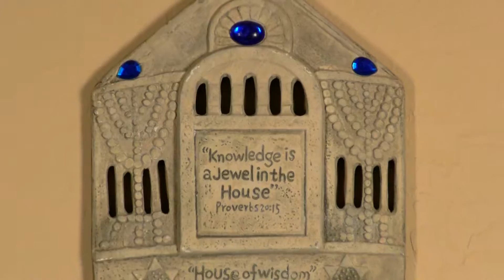Holyland Ministry Video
Holy Land Gifts specializes in providing gifts from the Holy Land that help believers in Christ understand their biblical roots and deepen their connection with scripture. Our items bring to life biblical stories and spiritual lessons. Just as Yeshua taught in parables and used illustrations from day-to-day life to illustrate kingdom principles, so do our items illustrate scripture and help believers strengthen their insight into God’s Word.